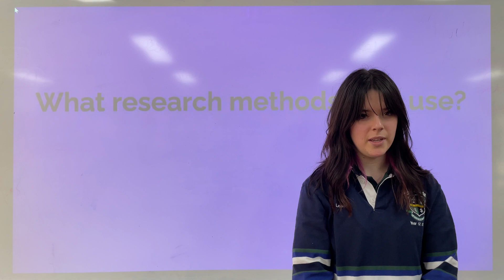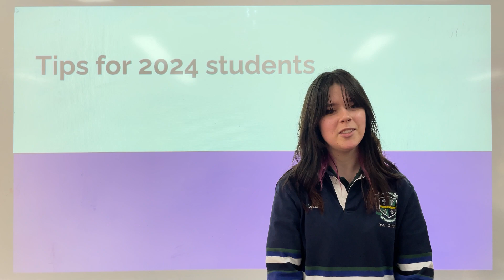Alessia Smith | Personal interest Project (PIP)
Society & Culture
Personal interest Project (PIP)